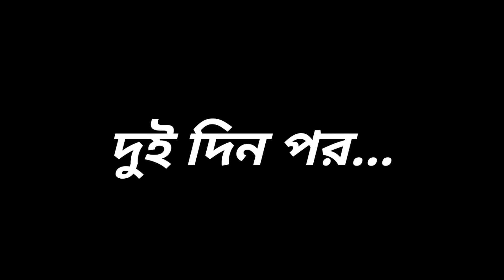Jotil Eid Scalami || জটিল ঈঁদ সালামি || Eid special, Bangla new funny video,SR Bangla2,SR Khan.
Jotil Eid Salami || জটিল ঈঁদ সালামি ||

 Director by:- SR Khan

 sabbir\ Shayad Mohammed\Nazrul\ Aashiq\& Aakash.

This video was not made to be shocking or derogatory to anybody, just to entertain me was our main purpose, if any of us are wrong in this video we apologize.

 Thanks ★★★